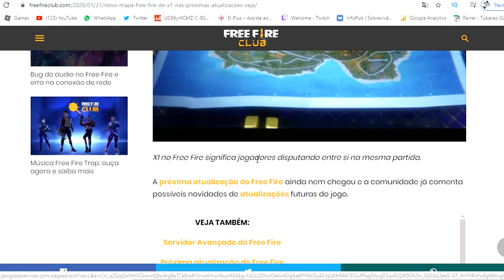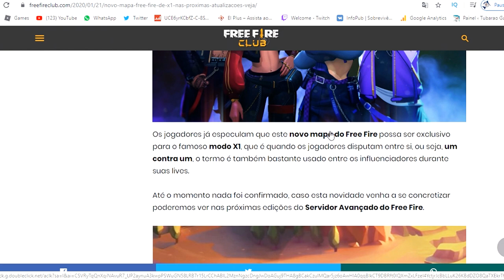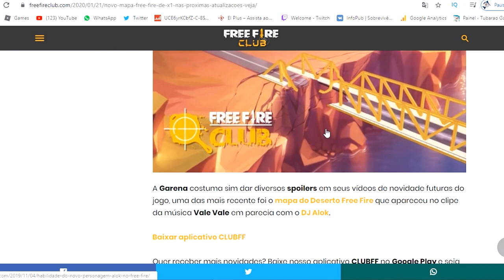PRÓXIMA ATUALIZAÇÃO? Novo mapa Free Fire de X1 dos CRIAS?